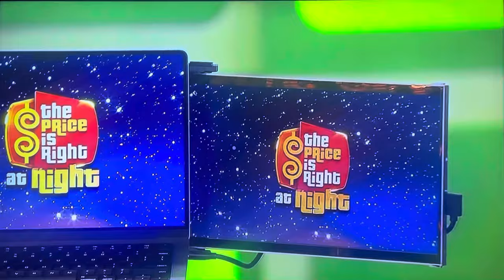The Price is Right Primetime | One Wrong Price | 2/21/2024